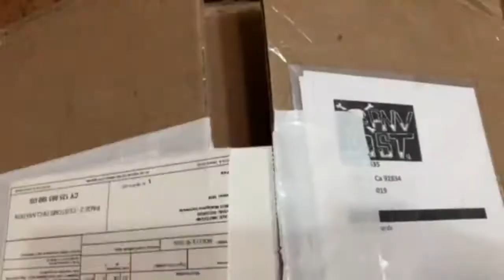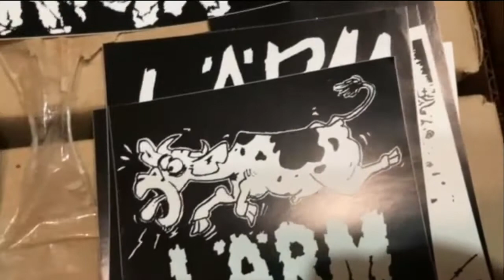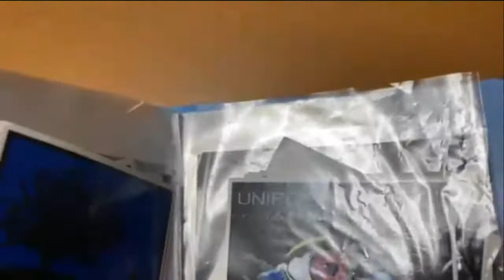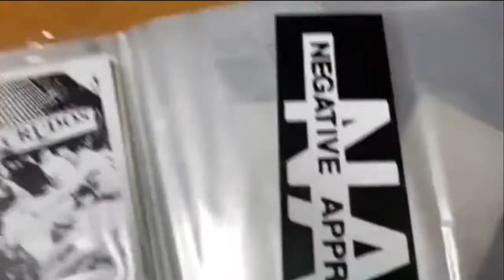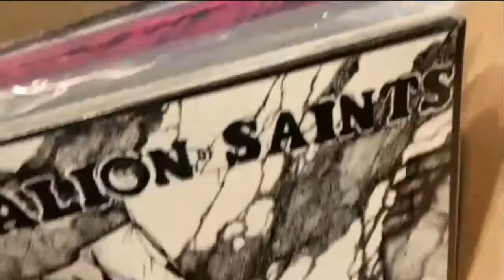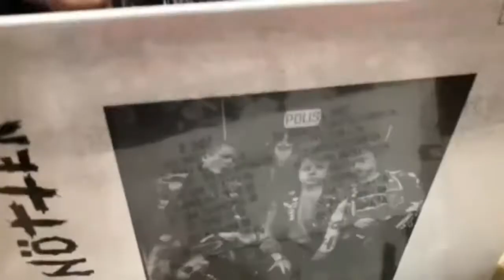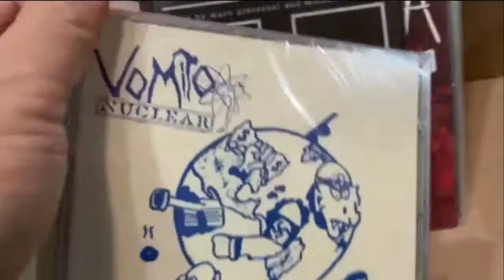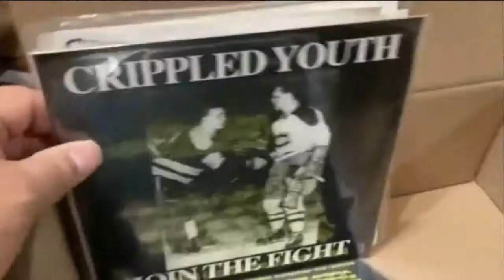2021年3月1日新入荷